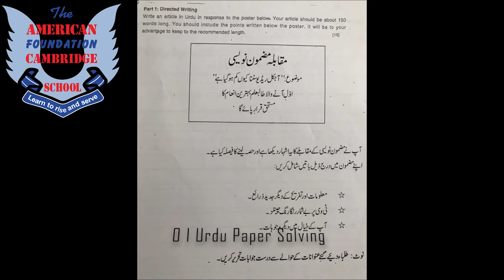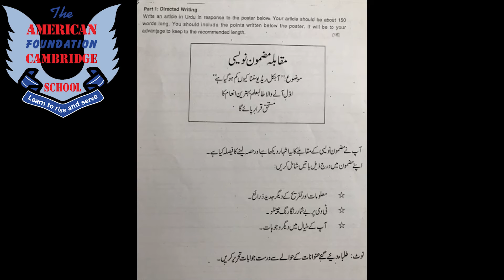O I Urdu Paper Solving